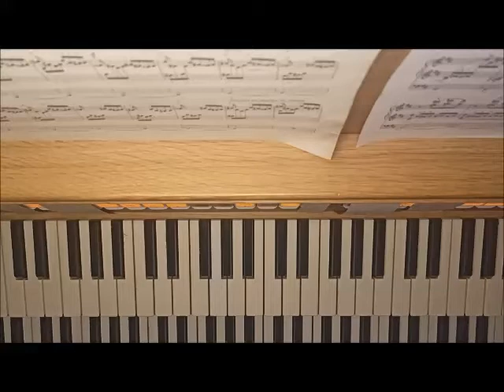Toccata in h-moll - Eugen Gigout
ich bin soweit zufrieden, eine perfekte Version auf dieses Tempo.. weiß ich nicht ob ich das noch hinbekomme :D , sind schon paar gemeine Stellen drin^^